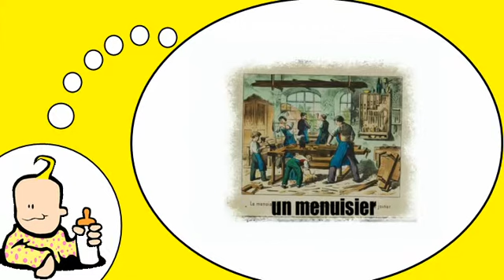أنا أحب فرنسا = وأنا أتعلم الفرنسية = المهن القديمة # 1